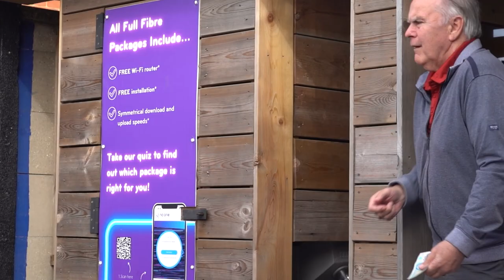PITCHSIDE | Truro City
Take in Saturday's dramatic 2-2 draw with Truro from an alternative angle.

For more videos, information plus all the latest news and more, visit the club's official